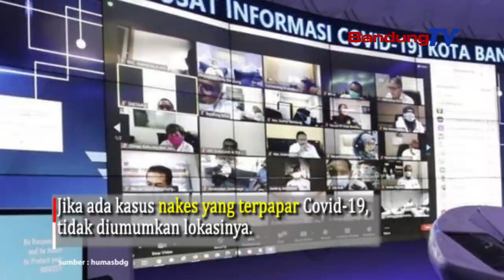Meski Ada Paparan Covid-19, Puskesmas Tetap Beroperasi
Puskesmas Kota Bandung akan tetap beroperasi meski ada salah satu petugasnya terpapar Covid-19.